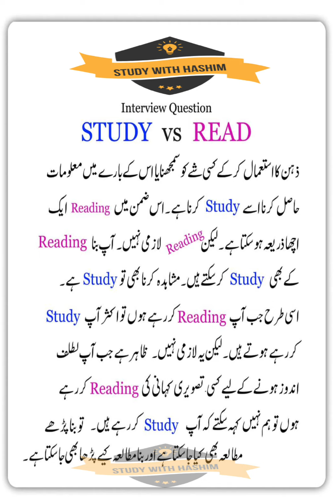English vocabulary | Study vs read | Interview question